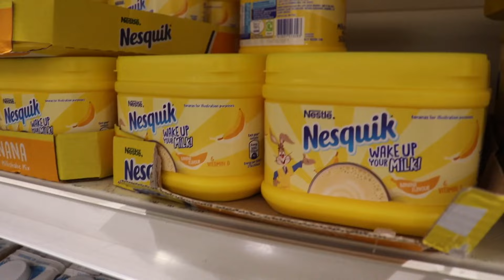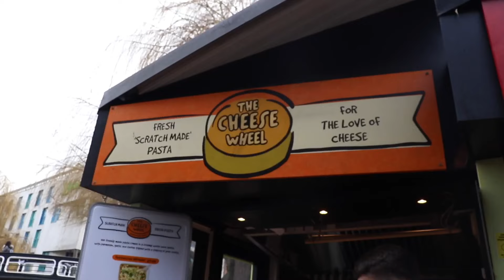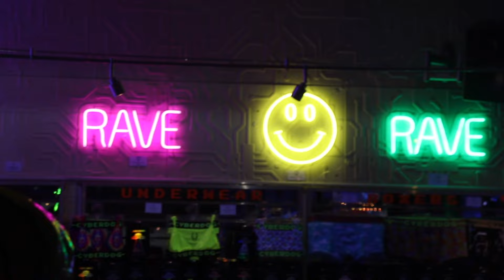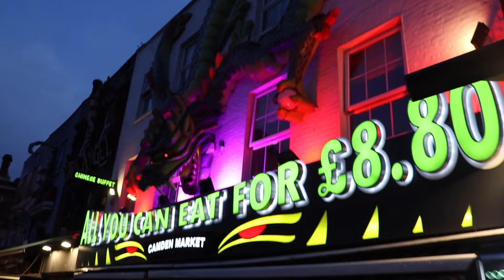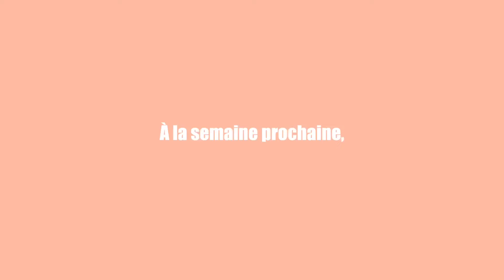JE SUIS À LONDRES !!🇬🇧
On se retrouve pour mon petit vlog à Londres, (il y en a un autre qui arrive ahah)

N'hésitez pas à me dire ce que vous aimeriez voir sur ma chaîne en commentaire!

QUESTIONS FREQUENTES :
-Je m'appelle Clarisse
-J'habite à Bordeaux, je suis étudiante à Sup De Pub
-J'utilise Final Cut pro
-Pour les illustrations j'utilise Procreate & PicsArt

MES BONS PLANS POUR VOUS :
-IGRAAL: GAGNER DE L'ARGENT SUR VOS ACHATS
-Pour faire clair, avant de commander, connectez vous sur iGraal et allez sur le site où vous voulez commander via iGraal.
-Vous obtiendrez un pourcentage de cashback (exemple 4%) et tu gagnes alors 4% sur le prix total de ta commande.
-Tu pourras ensuite virer cet argent gagné sur Paypal, CB etc!
C'est génial et sécurisé, vraiment!

-POUR LES ETUDIANTS:
Inscrivez vous sur Unidays, vous aurez pleins de bon plan, de réduction à l'année!

N'hésitez pas à me suivre aussi sur 21 buttons;

Bisous^^